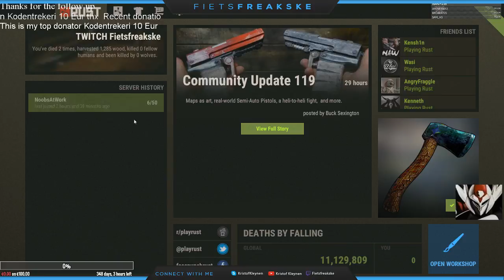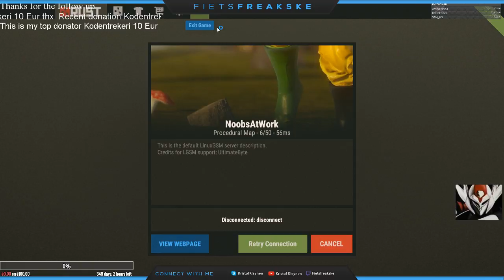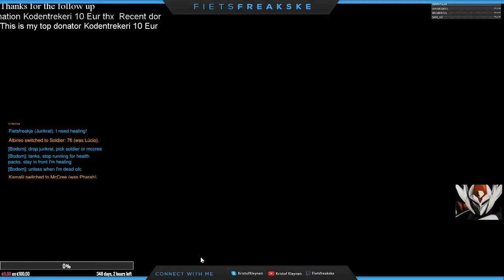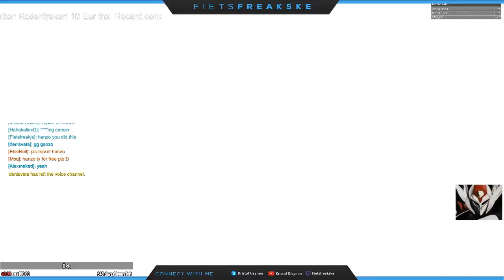Cyclist Army: Playing games and streaming NL/ENG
A little bit of Rust and then some Overwatch